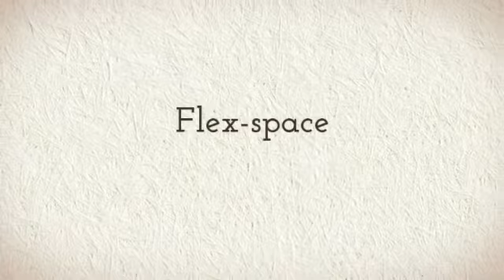OFFICE BUILDING FOR SALE in Louisville, KY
OFFICE BUILDING FOR SALE - 2,568 SF
Louisville, KY

The office/warehouse flex-space is located in a office condominium complex located at the intersection of Constant Comment and Capital Way. The brick 2 story facility has approximately 2,568 sq. ft. of office/warehouse space containing approximately 1,784 sq. ft.of office space and 784 sq. ft. of warehouse. Currently configured with waiting area, reception area, 4 first floor offices and 4 second floor offices with large open space on the second floor. The 784 sq. ft. of warehouse has one large overhead door with drive-in capability in the rear.